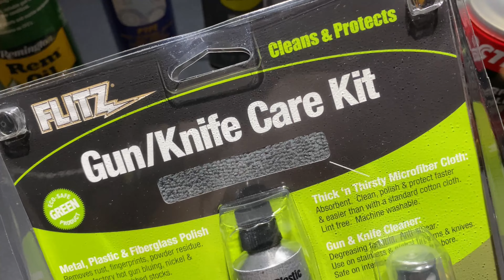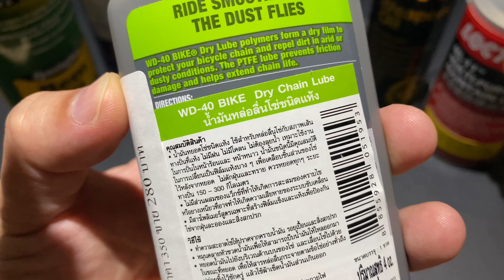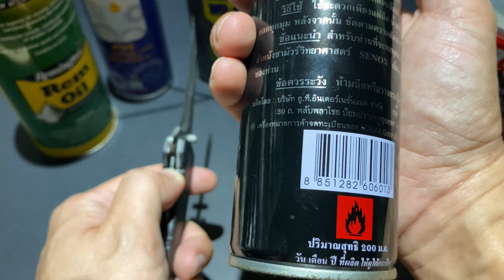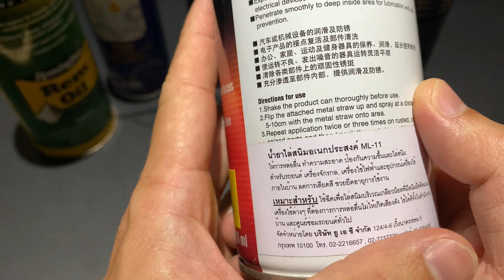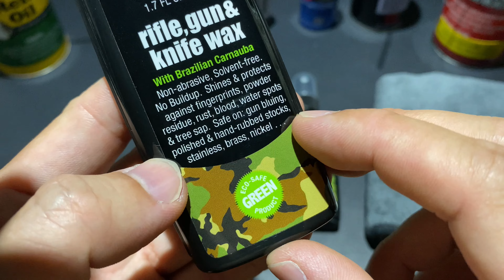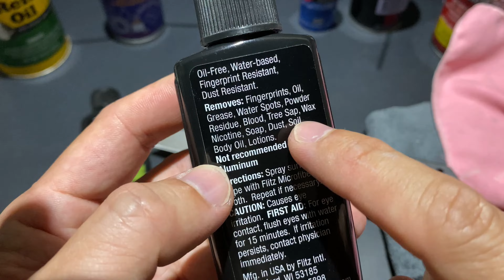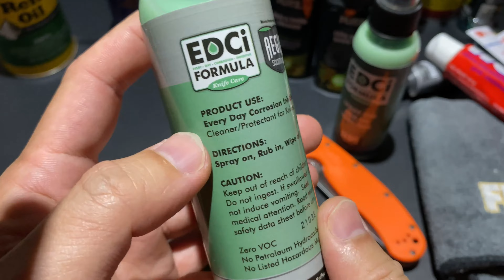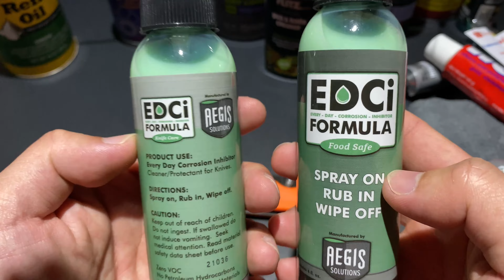ผมใช้อะไรดูแลมีดบ้าง EP1 ดู ยาวหน่อยนะครับ Knives Cares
รายละเอียดเยอะ นี่ไม่ใช่ทั้งหมดที่หลายๆคนแนะนำแล้วบอกว่าดี ถ้าดูแล้วสนใจไปหามาใช้กันดูนะครับ Google ค้นเลยครับ ผมไม่ได้ขาย และไม่มีขายครับ ใช้ให้ถูกประเภทและที่เค้าออกแบบมานะครับ บางอย่างเหมาะกับหล่อลื่น ไม่เหมาะกับทำความสะอาดหรือเคลือบป้องกันครับ ในทางกลับกัน ดูที่คำแนะนำข้างขวดหรือเว็ปไซท์ผลิตภัณฑ์นะครับ น้ำมันหนืดๆเหมาะกับจุดหมุนที่เสียดสีระยะยาวครับ แต่หนาไปก็ดึงดูดฝุ่นทรายครับ และเหนียวจนทำให้ลดความลื่นไปครับ เหลวไปก็ไหลไปทั่วระเหยเร็วอยู่ไม่นานครับ อะไรเป็นยังไงแบบไหน ลองดูครับ

ภาษาไทยล้วนทั้ง Title และ คำบรรยาย ดูซิ๊ว่าจะดูกันค้นเจอกันเยอะมั๊ย ยาวนะครับ เอาขนมมานั่งกินไปด้วยเลย